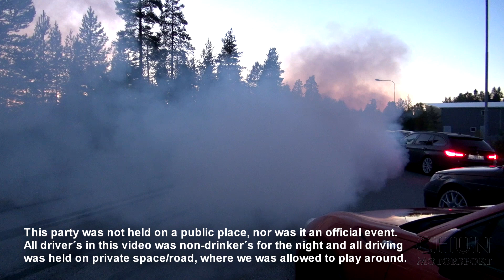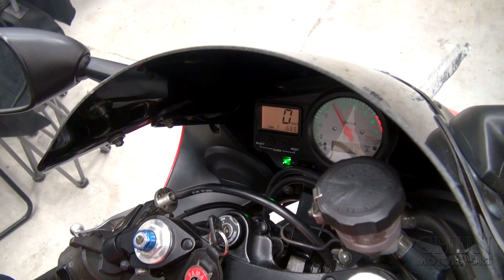Epic Garage Party, end of summer, vlog#56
EPIC Garage Party, end of summer, vlog#56. Massive burnouts for the night!

This party was not held on public place, nor was it an official event. All driver´s in this video was non-drinker´s for the night and all driving was held on private space/road, where we was allowed to play around.

all vdo clip´s are archive fotage from several years ago